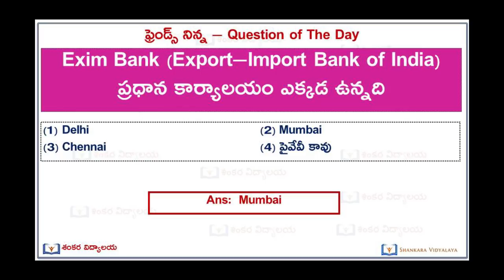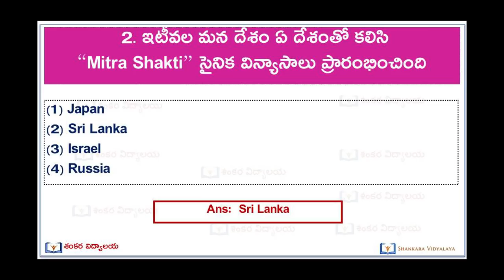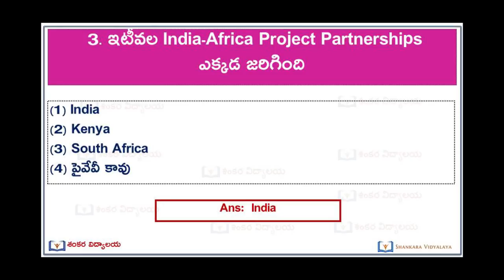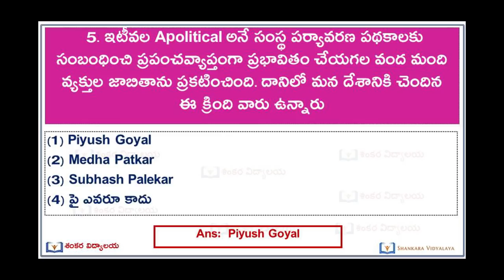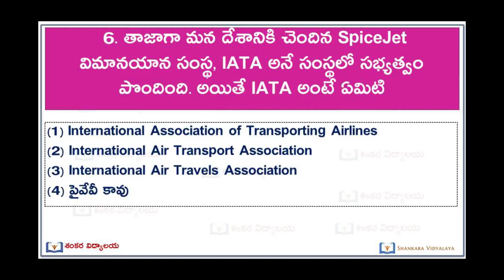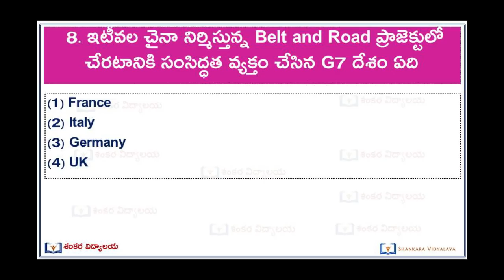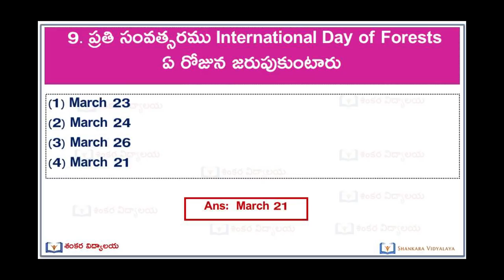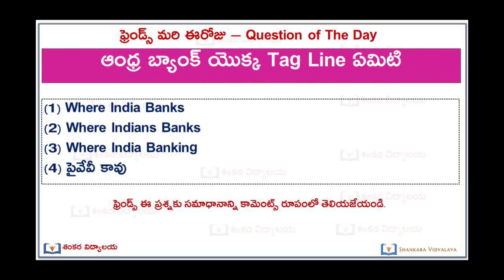Daily Dose MCQs 28 - March Current Affairs in Telugu March 2019 Telugu Current Affairs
March Month 2019 Current Affairs In Telugu
useful for all exams like ibps bank exams,sbi clerk, ibps rrb clerk,rrb po, ibps po, ibps clerk , ssc chsl,postal exams,postaman,postal mts, railway exams like,rrb alp,techinician ,rpf constable, si , telangana police